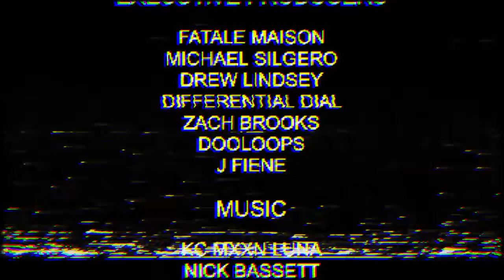Nun Massacre Circus Hard